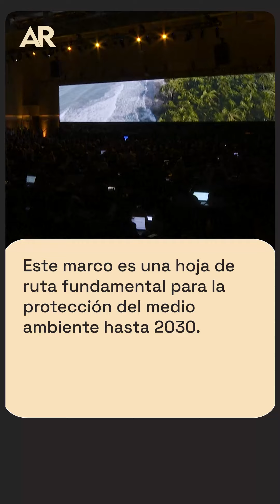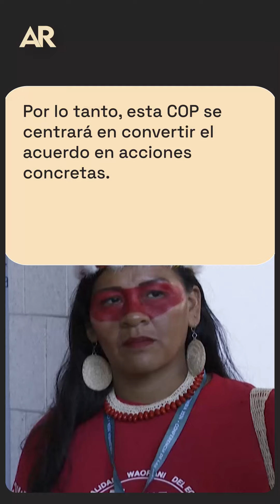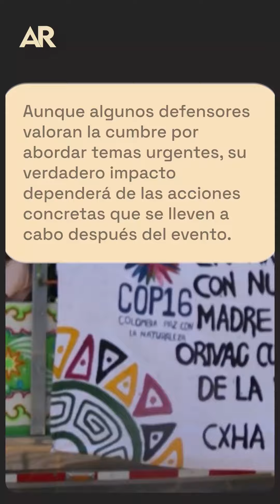¿Cuál es el objetivo de la COP16 sobre biodiversidad?